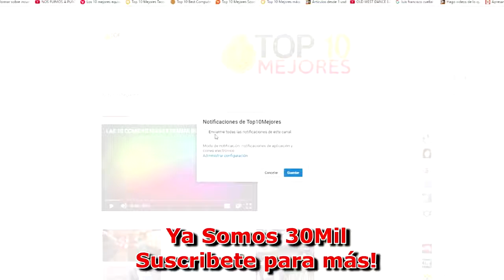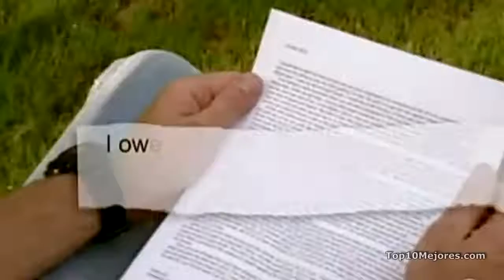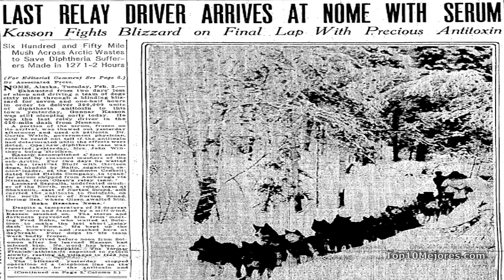5 PERROS que SALVARON vidas HUMANASyoutube com